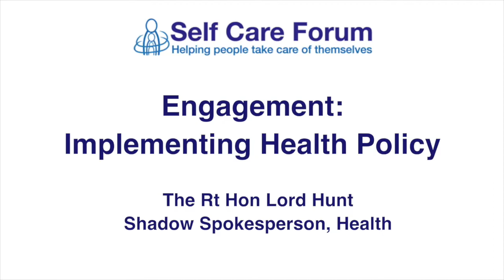Lord Hunt of Kings Heath speech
Lord Hunt of Kings Health talks about 'Engagement - Implementing health policy' at the Annual Self Care Conference (10th Nov 2014).